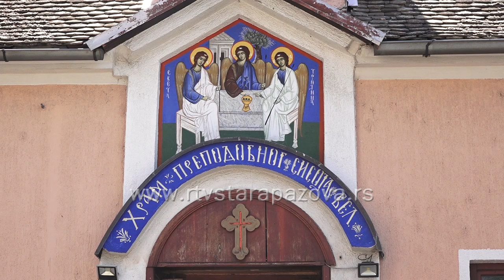Sveta Trojica - svečarski dan u Novoj Pazovi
Juče je obeležen dan Svete Trojice. Praznik se smatra rođendanom Crkve Hristove. Spada u najznačajnije hrišćanske praznike, i proslavlja se tri dana, kao i Božić i Vaskrs. Na taj dan crkve se kite zelenim grančicama i posipaju travom. Svečana litija povodom hramovne slave i slave sela prošla je i ilicama Nove Pazove.